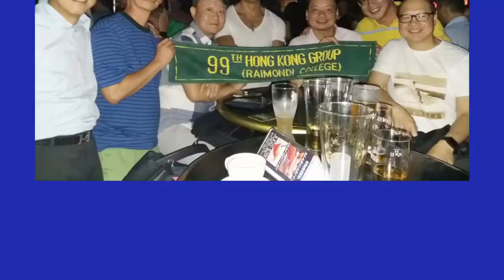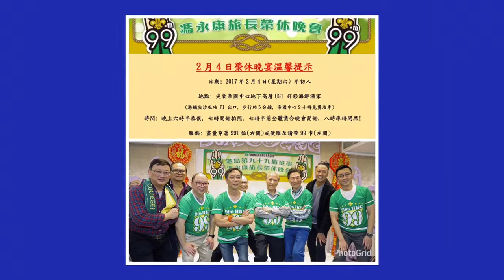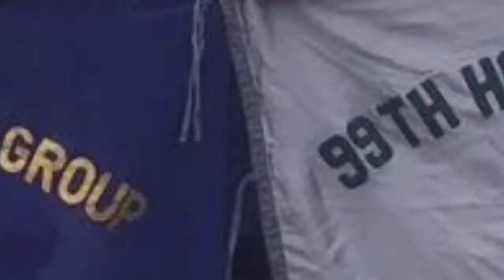99th Hong Kong Group in its early years !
A collection of photos that mainly encompasses the early years of the Group to the present